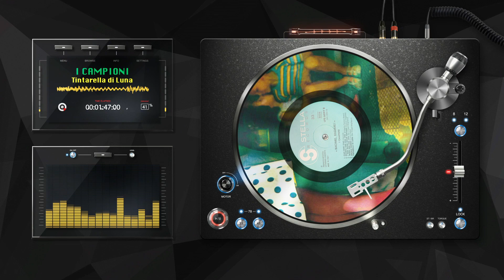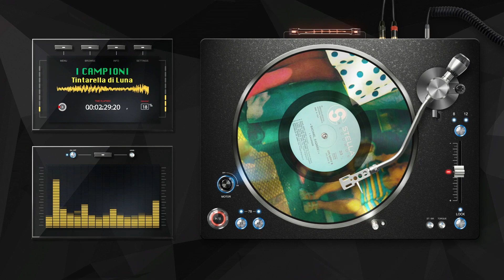B6 I CAMPIONI: Tintarella di Luna | The Vinyl Rendition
Riproduzione dal Vinile | The Vinyl Rendition
LPS 6097 | 🎶Label: Stella| 🗓️Year: 1960 | Side B - track N°: 6

Storia
Brano scritto da Franco Migliacci, composto da Bruno De Filippi e arrangiato da Tony De Vita. Nel 1959 viene inciso, all'incirca nello stesso periodo di settembre, da I Campioni per la Jolly, da I Due Corsari per la Dischi Ricordi e da Mina per la Italdisc.
Mina ascolta per la prima volta la canzone nell'estate a Ischia: si deve esibire in un locale dell'isola insieme al suo gruppo, "I Solitari", e aspettando di cantare, segue l'esibizione dei Campioni, rimanendo colpita dal brano. La sera stessa chiede a Roby Matano e agli altri componenti del gruppo l'autorizzazione a incidere il pezzo.
La canzone, che sembra scritta appositamente per lei, darà all'esordiente interprete una riconoscibilità immediata e le rimarrà attaccata come un'etichetta, distinguendola tra la miriade di artisti che affolleranno il mondo della musica alla vigilia del boom economico.
Mina lo trasforma in un grande successo, nel 1959 lo inserisce nell'EP ufficiale Buon dì/Piangere un po'/Tintarella di luna/La verità, l'anno dopo come canzone di punta nel suo album di debutto con lo stesso titolo.

History
Song written by Franco Migliacci, composed by Bruno De Filippi and arranged by Tony De Vita. In 1959 the song was recorded, around the same time in September, by I Campioni for Jolly, I Due Corsari for Dischi Ricordi and by Mina for Italdisc.
Mina listens to the song for the first time in the summer in Ischia: she has to perform in a club on the island with her group, "I Solitari", and waiting to sing, she follows the performance of I Campioni, being impressed from the song. The same evening she asks Roby Matano and the other members of the group for authorization to record the song.
The song, which seems written specifically for her, will give the debut performer an immediate recognition and will remain attached to her like a label, distinguishing her from the myriad of artists who will crowd the world of music on the eve of the economic boom.
Mina turns it into a great success, in 1959 she inserts it in the official EP Buon dì / Piangere un po '/ Tintarella di luna / The truth, the following year as a top song in her debut album with the same title.